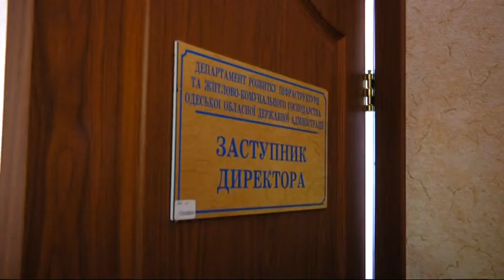HABAR ODESSA 2